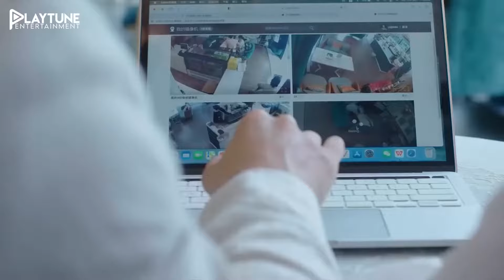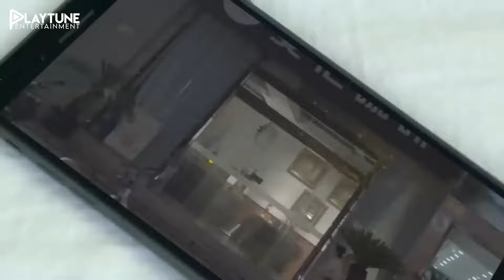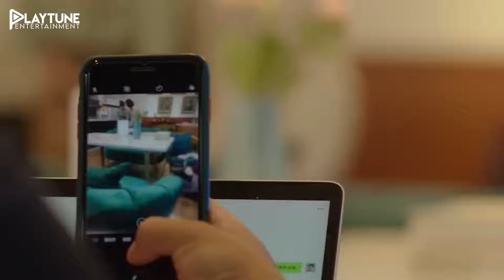Marriage Before Love Episode 3 In Hindi | fall in love in hindi dubbed | Latest Hollywood drama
Marriage Before Love Episode 3 In Hindi | New korean drama in hindi dubbed | Latest Hollywood drama
marriage before love chinese drama all episodes 4 in hindi,
marriage before love all episodes in hindi,
marriage before love in hindi chinese drama,
marriage before love chinese drama in hindi dubbed episode 4,
marriage before love chinese drama in hindi explanation,
marriage before love chinese drama in hindi episode 3,
marriage before love chinese drama in hindi dubbed episode 5,
marriage before love chinese drama in hindi episode 5,
marriage before love chinese drama in hindi dubbed ep 3,
marriage before love chinese hindi dubbed,
marriage before love chinese drama in hindi part 3,
marriage before love chinese hindi mix,
marriage before love chinese drama in hindi dubbed,
marriage before love chinese drama part 3 in hindi,
marriage before love chinese drama ep 4 in hindi,
marriage before love chinese drama explained in hindi,
marriage before love chinese drama ep 3 in hindi,
marriage before love chinese drama ep 5 in hindi,
marriage before love chinese drama ep 2 in hindi,
marriage before love chinese drama trailer in hindi,
marriage before love chinese drama ep 3 in hindi dubbed,
marriage before love chinese drama in hindi song,
korean drama marriage before love in hindi episode 4,
marriage before love part 4 in hindi dubbed full episode,
marriage before love full movie in hindi,
marriage before love part 4 in hindi full episode,
marriage before love part 5 in hindi full episode,
marriage before love part 5 in hindi dubbed full episode,
marriage before love part 3 in hindi full episode,
marriage before love full episode 2 in hindi,
marriage before love part 6 in hindi dubbed full episode,
marriage before love full episodes hindi dubbed,
marriage before love full episode in hindi,
marriage before love part 4 hollywood hindi drama,
mar 9 hindi dubbed
New Chinese Drama On Mx Player,
Best Chinese Drama On Mx Player,
Best Korean Drama On Mx Player,
Best Korean Drama In Hindi,
Best Kdrama 2023 In Hindi Dubbed,
 drama in hindi dubbed all episodes
new kdrama hindi dubbed 2022, new romantic kdrama in hindi dubbed, new hindi dubbed kdrama
Korean, Romantic TV Dramas, Romantic TV Comedies, TV Dramas, ce,Sci-fi,Web series, Korean drama,international,Popular,emotional,Human interest,Slapstick,Youth,Hindi
kdrama in hindi

 be infringing.